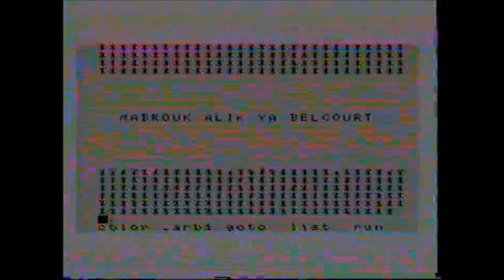CRB (Réception au Jardin d'essai 1989)